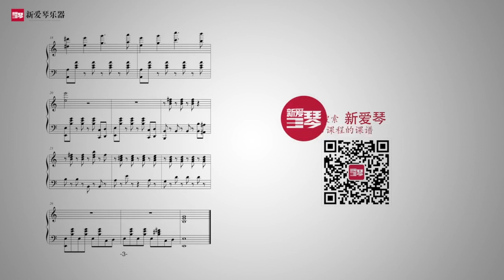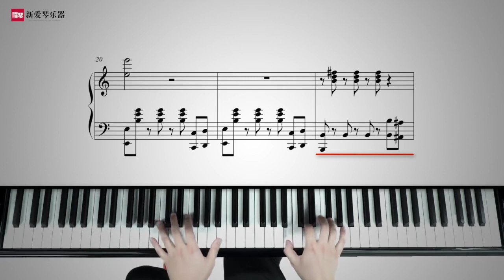鋼琴彈奏欣賞 流行钢琴教学 Sweetwater 钢琴自学教学 钢琴弹奏 Piano Performance Appreciation 鋼琴教學 拜厄鋼琴基本教程 鋼琴自學教學 鋼琴彈奏